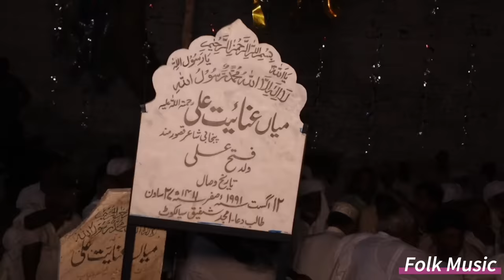Uras Baba Qasoor Mand Kassoki Gujrat 2022 // Ch Ehsan Ullah Warraich || Folk Music 🎤🎶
Uras Baba Qasoor Mand Kassoki Gujrat 2022 By Ch Ehsan Ullah Warraich Behalpur and king master lala Manzoor from Pannu Atari.
Qasoor Mand kalam at Uras Baba Qasoor Mand.
Qasoor Mand Poetry is very heart touching